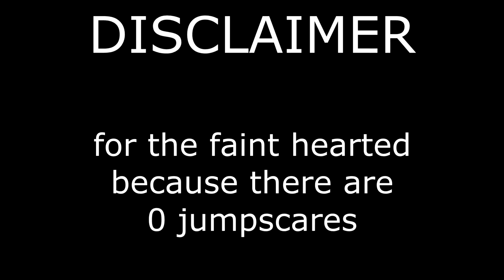I'm a pu55y and can't handle horror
ah, scary, I had to close my eyes while editing this one

just a video talking about a bit of horror in some games (not necessarily horror games)
epic dude minecraft is in it

-Petscop OST- Lost
-Petscop OST- Bottom

love you ;)